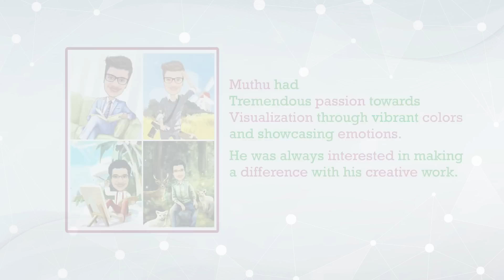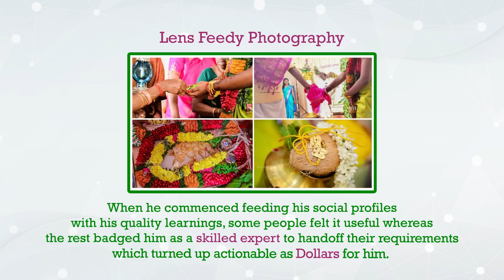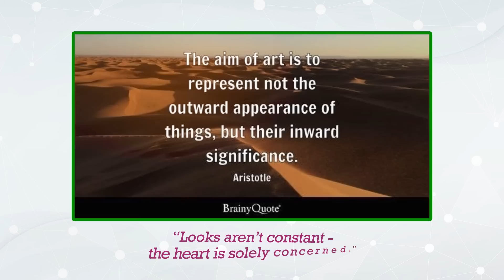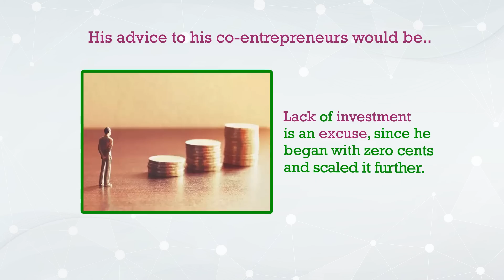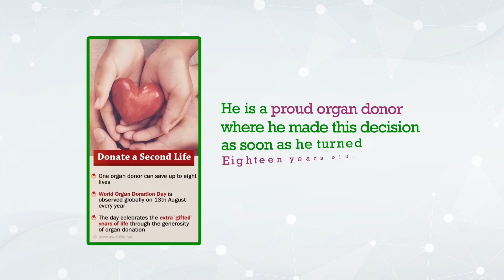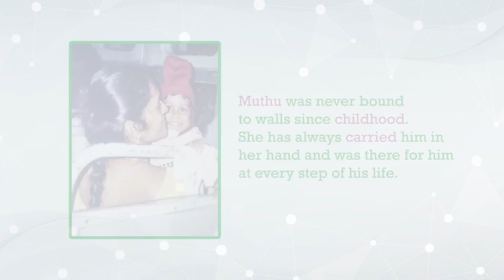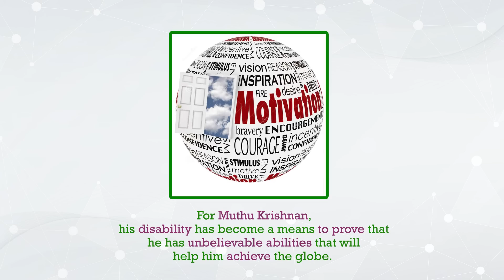IBCN 2023 Malaysia STAR No. 7 - A. Muthu Krishnan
A. Muthu Krishnan
Young Entrepreneur, Filmmaker, Creative Writer & Short Film Director.
Founder and CEO
1. Lens Feedy Photography
2. Mas Vee Digital